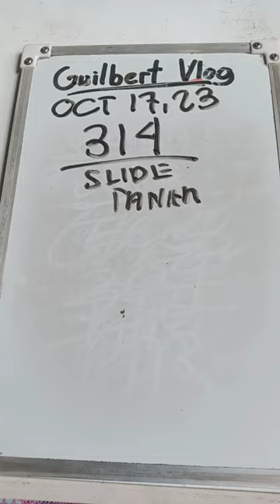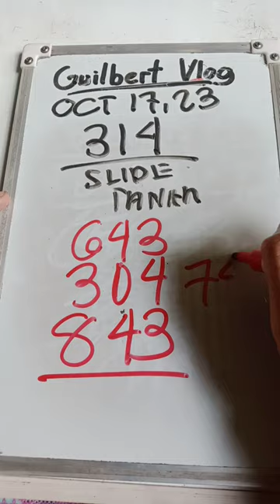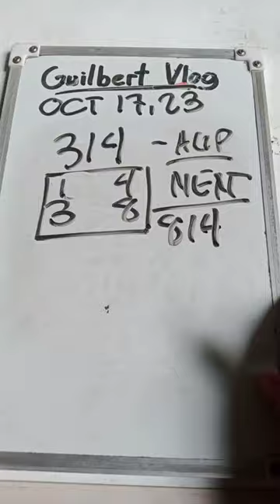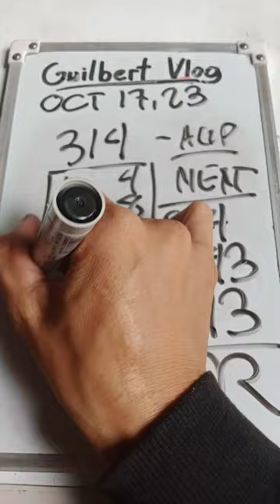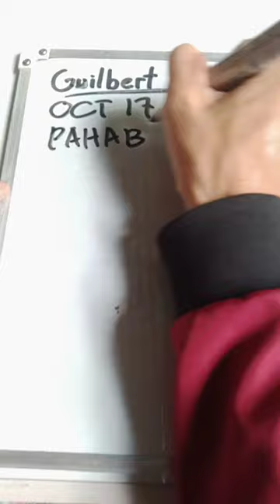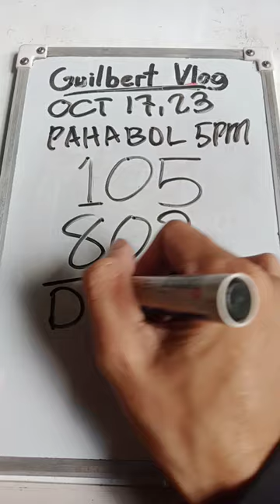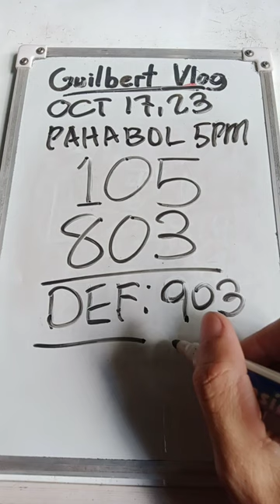314 LIGAS JUD TANAN VIP PAHABOL 5PM